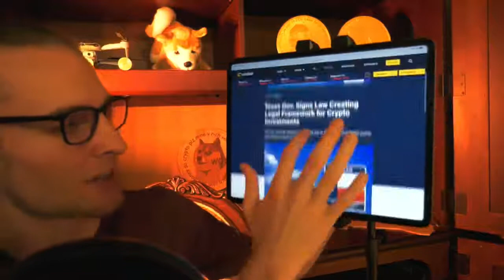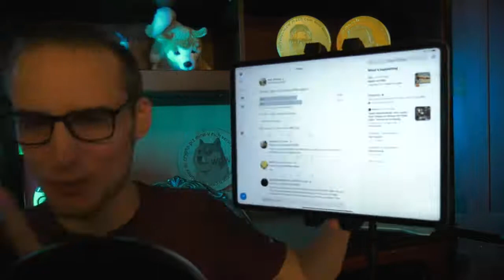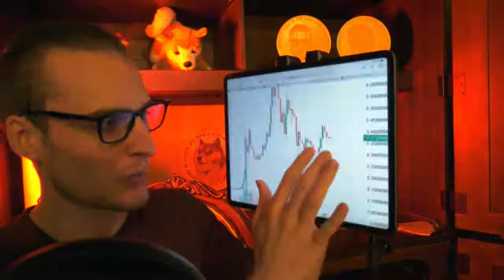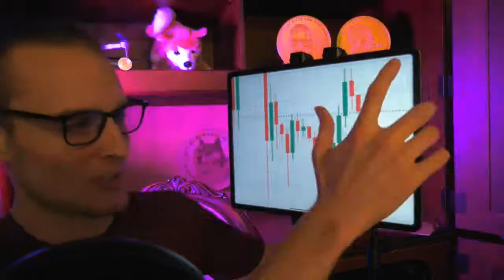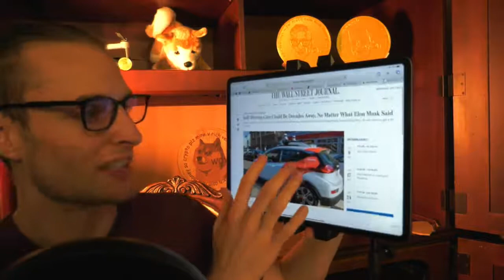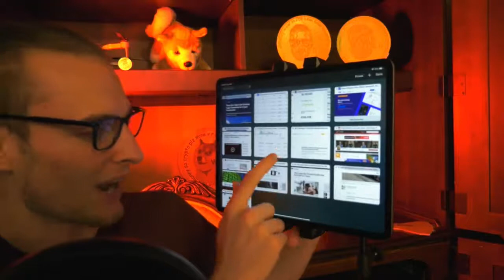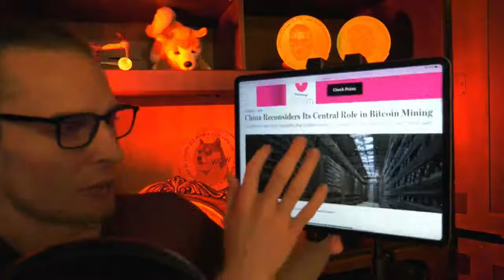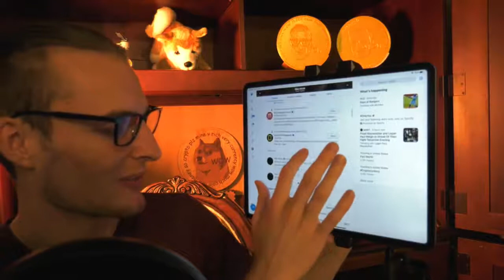New Dogecoin Pattern Forming ⚠️ GET READY ⚠️